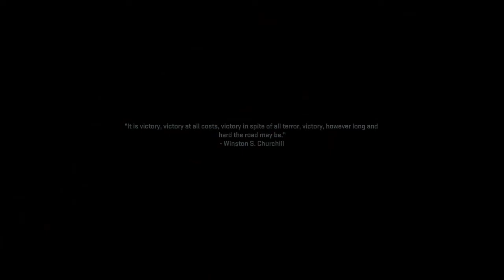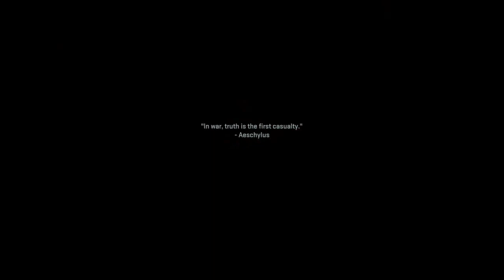Call Of Duty: Modern Warfare 2 - Gameplay Part 9 - Stopping Graves